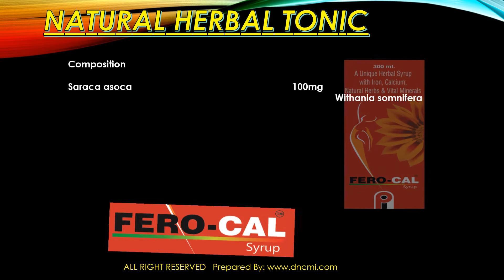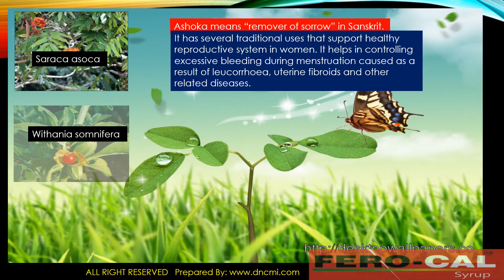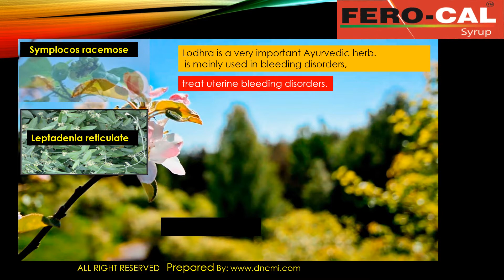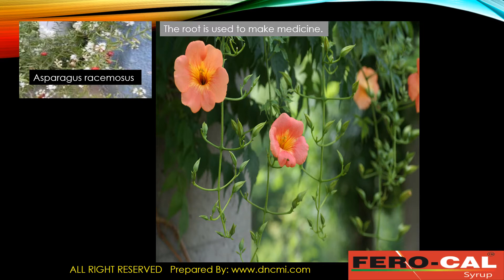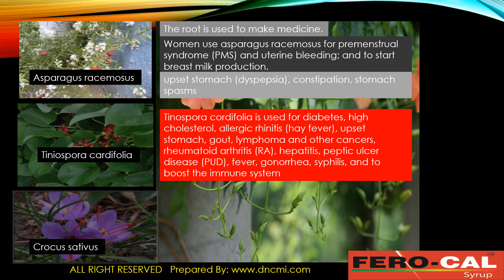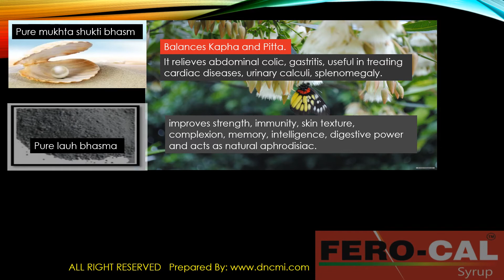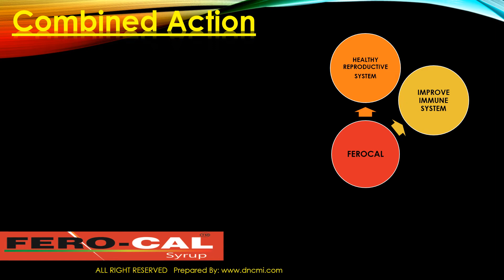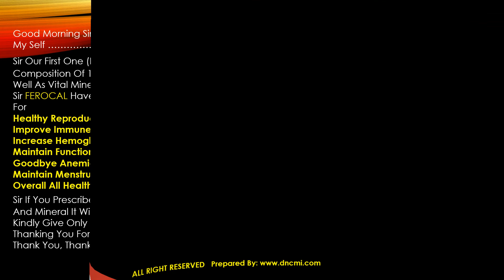Brand Education : FERO-CAL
HEALTH BENEFITS OF Saraca asoca, Symplocos racemose                                                             Witania somnifera    , Dashmool                ,
Leptadenia reticulate ,   Inula racemose  ,                                                        Asparagus racemosus , Tiniospora cardifolia ,
Crocus sativus ,  Pure mukhta shukti bhasm ,                                      Pure lauh bhasma ,